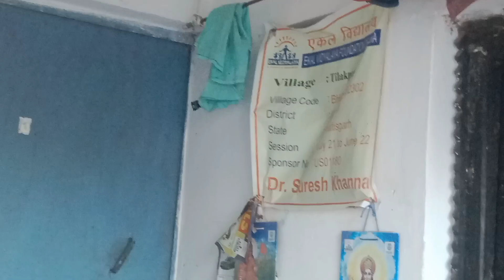इस साल का मैने पहला औधी खाया || cg village vlogs 🌸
इस साल का मैने पहला अवधि खाया ||cg village vlogs 🌸